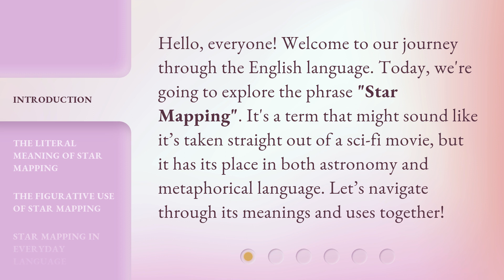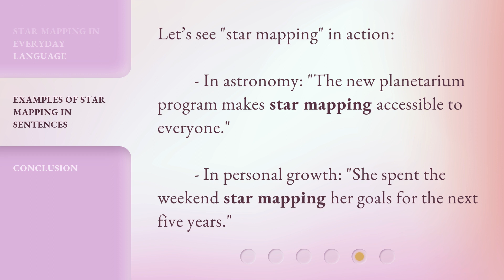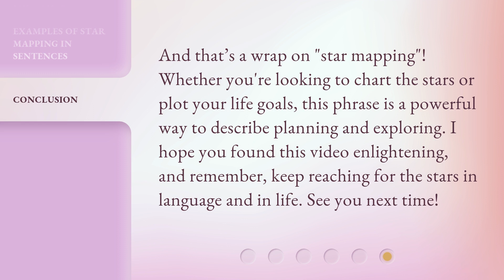Exploring the Cosmos with Words: Understanding "Star Mapping"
Unlocking the Cosmos: Journey into Star Mapping • Embark on an awe-inspiring journey through the cosmos as we delve into the captivating world of star mapping. Discover the secrets of celestial navigation and unravel the mysteries of the universe through the power of words.

00:00 • Introduction - Exploring the Cosmos with Words: Understanding "Star Mapping"
00:32 • The Literal Meaning of Star Mapping
00:58 • The Figurative Use of Star Mapping
01:19 • Star Mapping in Everyday Language
01:36 • Examples of Star Mapping in Sentences